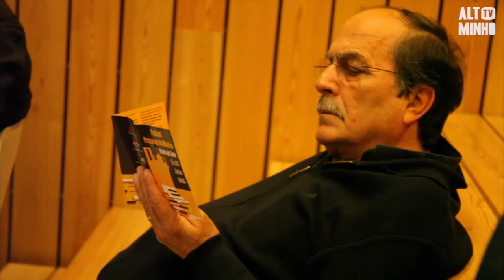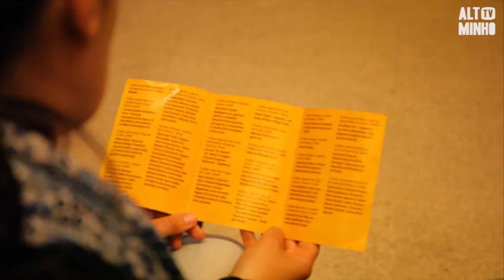Festival Percursos da Música começa em Julho | Altominho TV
Tem início em Julho a V Edição do Festival Percursos da Música.
Organizado pelo Município, os espetáculos decorrem em vários locais da vila como a Escadaria da Capela das Pereiras ou a Avenida dos Plátanos.